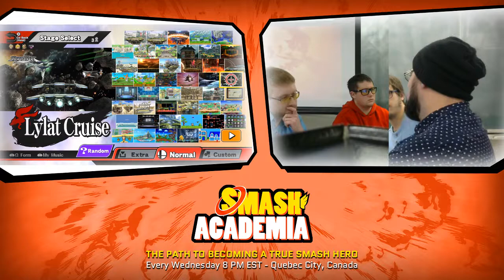Side-Weekly #16 [Wii U] - AriX & LeRoux (Doublesgreen) vs Tael & Sharu (Doublesred) - [W] Round 1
Smash Academia weeklies